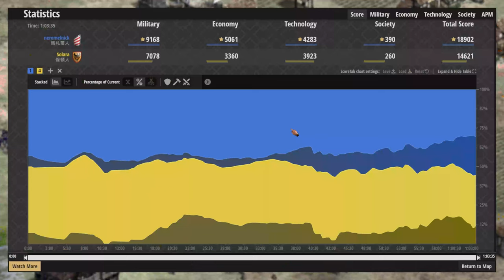【世紀帝國2決定版】條頓超強經濟僧投槍兵壓制！馬札爾無三甲劍兵反擊條頓！？【2100+】